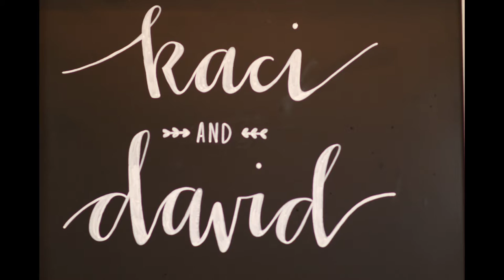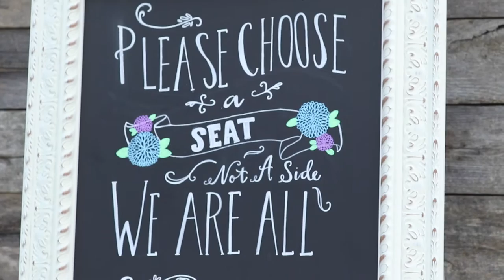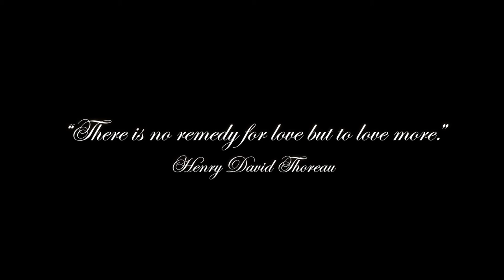Kaci and David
This video is about Wedding Highlight